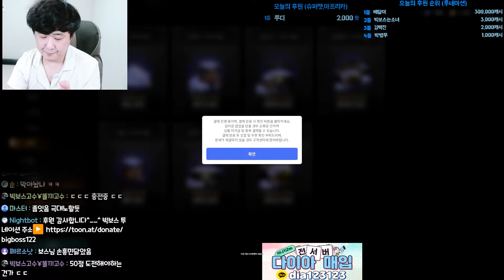레이븐2 / 인간의 욕심은 끝이 없고 같은 실수를 반복하지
-해당 영상에는 간접광고가 포함되어있습니다-